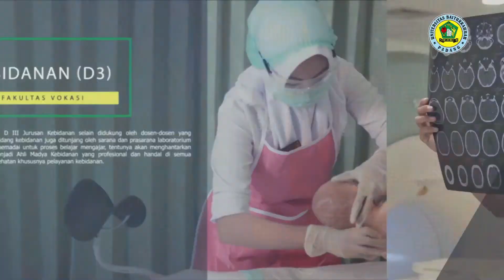TIMESIGNAL RAMADHAN 1442H - PMB UNBRAH